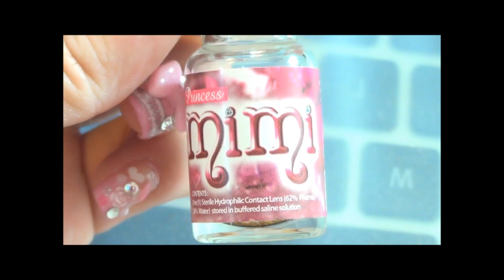How To : Gyaru Eye Makeup 2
(❁´◡`❁)*✲ﾟ*

Products used;
Eye Tape = 3M Eyelid Eyetape

Eyebrow Powder = Kanebo KATE Designing Eyebrow N

Eyeshadow Base = Too Faced Shadow Insurance

Eyeshadow Pallete = Daiso 5 Colors Brown Eyeshadow

Brown Pencil Liner = Daiso Eyeliner Pencil in Dark Brown
Black Pencil Liner = MAKE UP FOR EVER Aqua Eyes in 0L-Black

Eyelash Curler = SEPHORA COLLECTION Eyelash Curler in Pink
Mascara Guard = Daiso Mascara Guard
Mascara = Bobbi Brown Smokey Eye Mascara -Sample Version

Eyelash Glue = D.U.P Eyelashes Fixer FX (Clear Type)

Music;
Two Together
by